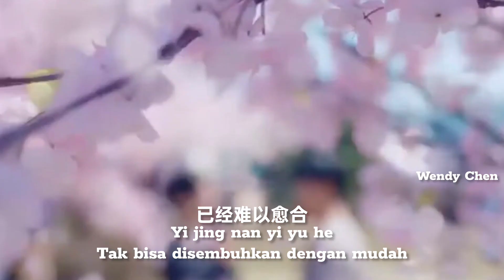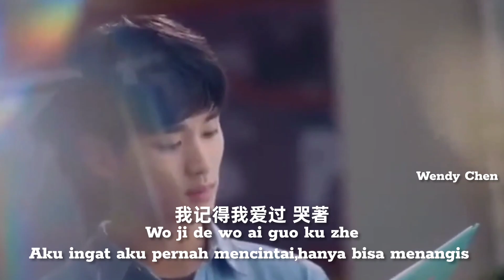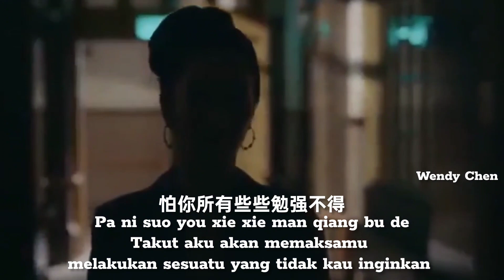Wo Ji De Wo Ai Guo - 我記得我愛過 " Baru kusadari aku pernah mencintainya "